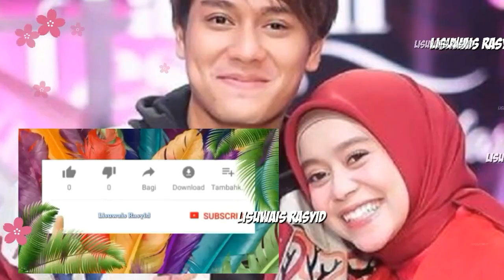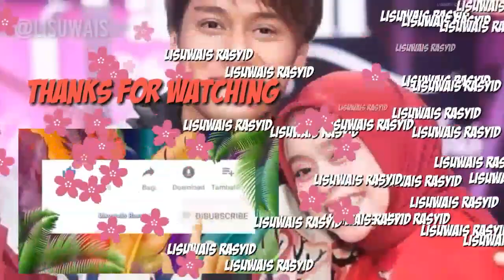TERNYATA KK LEBIH DEWASA DI MATA DEDE | LESLAR LOVERS SEJATI WAJIB NONTON INI BIAR GAK GAGAL PAHAM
Salam Leslar lovers sejati
blom bisa Move on ni mimin sama perkataan bang Bi menghargai perasaan leslar lovers
kompak selalu mendoakan yg terbaik untuk Dede Lesti dan Bang Rizkybillar

Suport channel ini dgn
Terima kasih